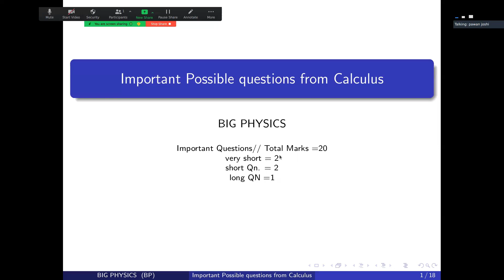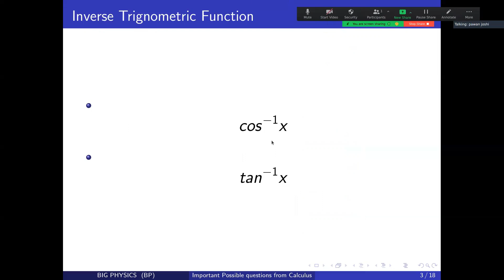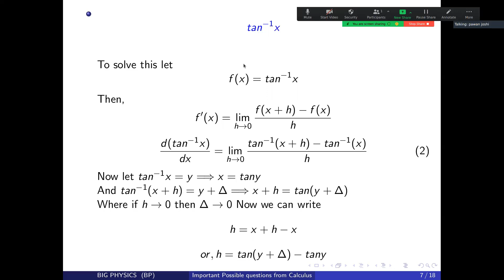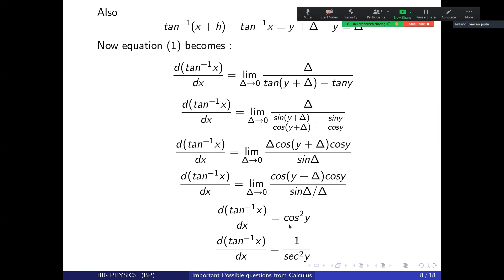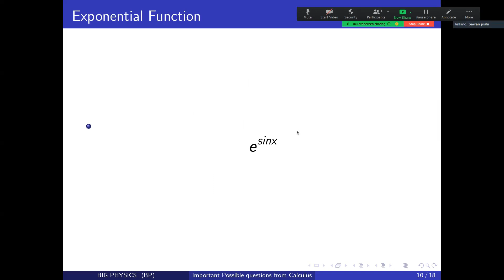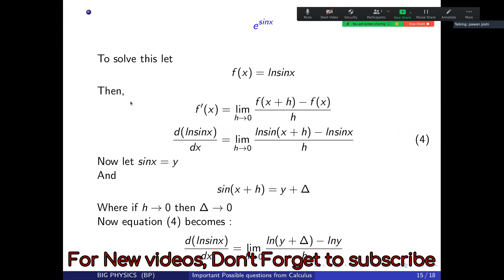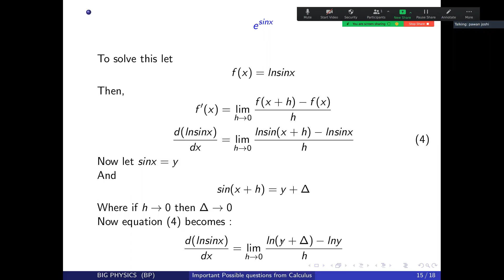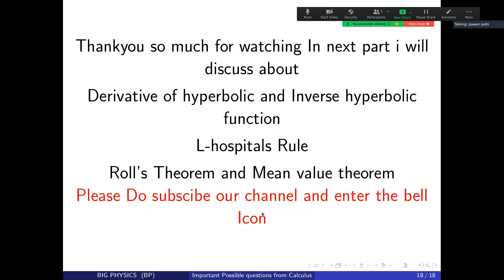Syllabus based imp questions for Grade 12 |NEB Board Exam| Calculus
The video is made for students who are appearing for Board Exam which is to be taken by NEB, Nepal and useful for anyone who are students of math and science or physics.